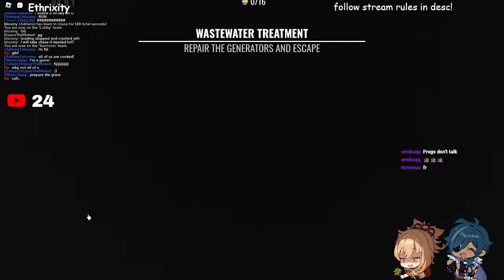we breaking the day with this one‼️ (daybreak 2 live)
hi i'm korren and i do daybreak 2 content. i also play roblox games with friends occasionally. like and subscribe if you want more. dislike and unsubscribe if you also want more. i will still make them either way. [i go by he/they as of this stream! my pronouns change sometimes!]
please listen to the stream rules below ⬇

- be kind and respectful to others and yourself! (homophobia, transphobia, etc will not be tolerated whatsoever and will result in an immediate ban)
- no slurs even if they’re reclaimable
- please do not ask/beg me to do something repeatedly (most likely will ignore it)
  [not accepting game requests unless it’s a well-known game of some kind!]
- no nsfw talk/behavior in chat
- don’t spoil the game/backseat
- do not share personal info (obv)
- don’t bring up politics (it has no place here)
(breaking any of these rules will result in a timeout/ban depending on the severity!)

(if you would like to join me, my joins are on for followers only! i don’t accept friend requests, sorry!)